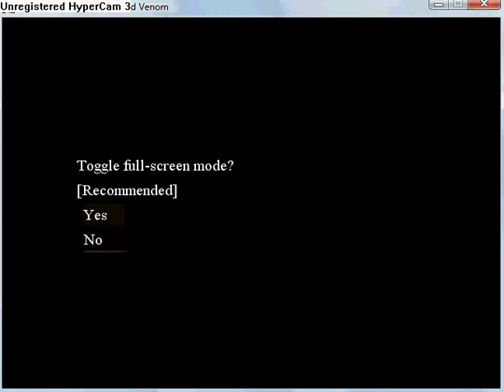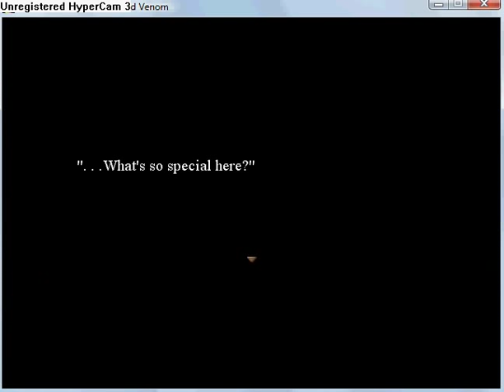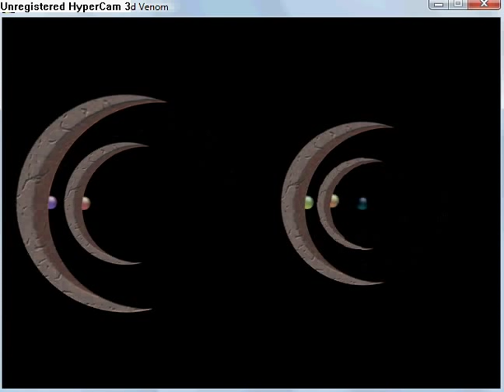Quintessence - The Blighted Venom part 1.flv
Here is first part of Intro. After cut scene talk several times with Reivier and Lunair.
After that go down, here is first puzzle with violet, red, green, orange and blue orbs.
After solve the puzzle is next cut scene end video ends.